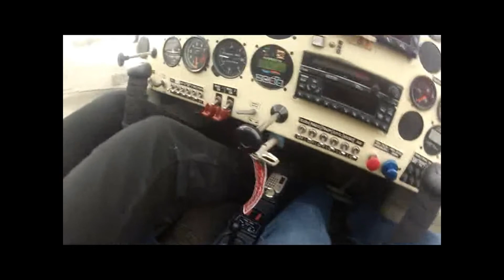corso pilotaggio aerei leggeri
apprendimento volo su aerei leggeri